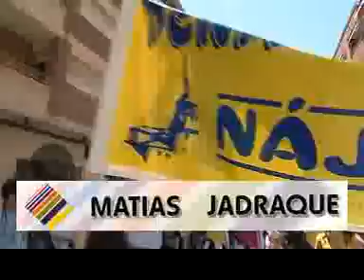la rioja en fiestas, dia de la peña juventud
dia de la peña juventud en nájera la rioja